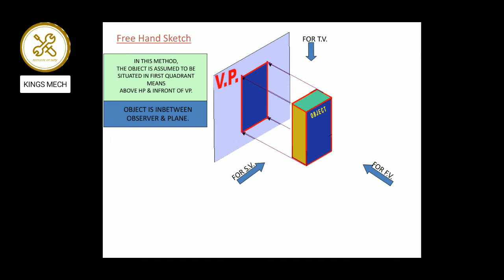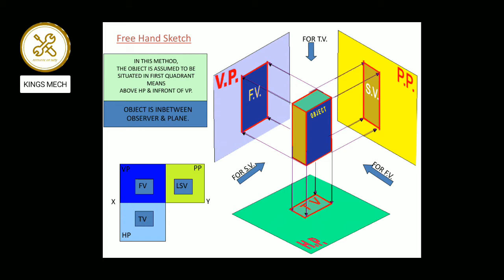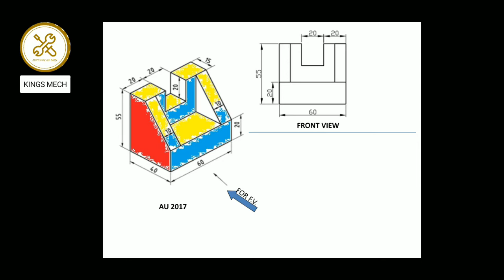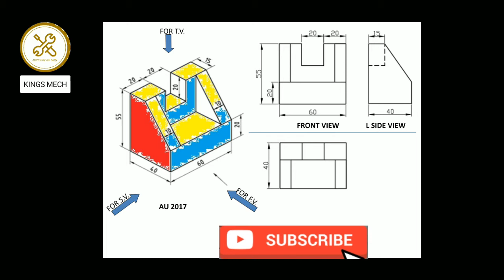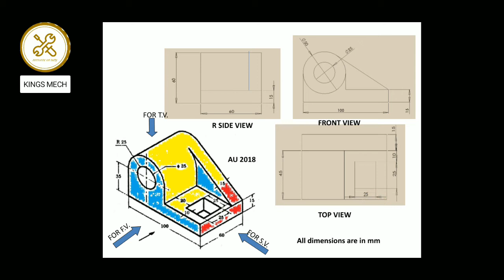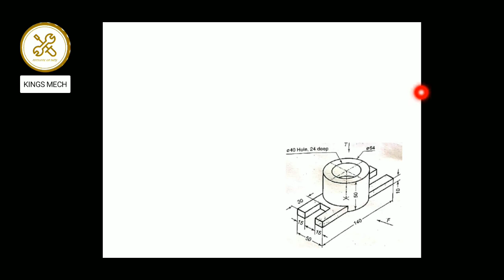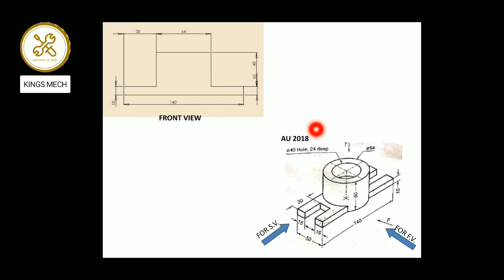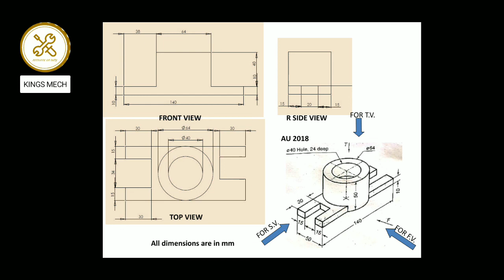Free hand sketching in Tamil